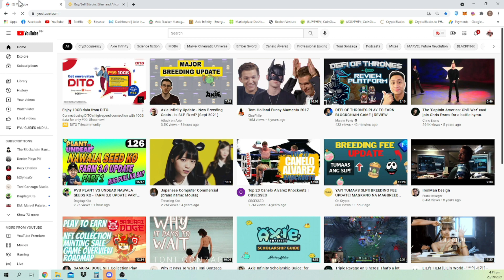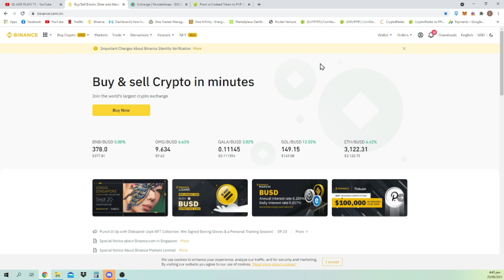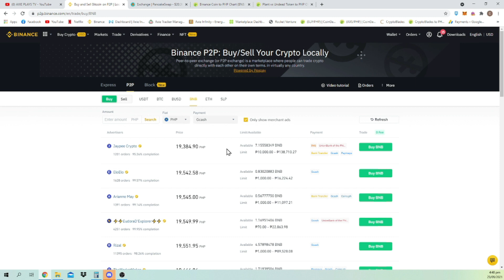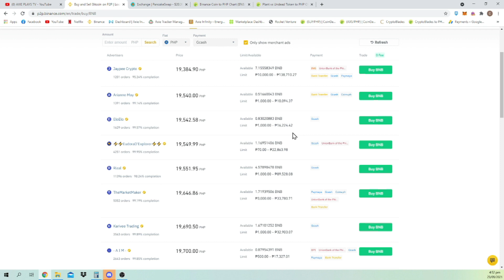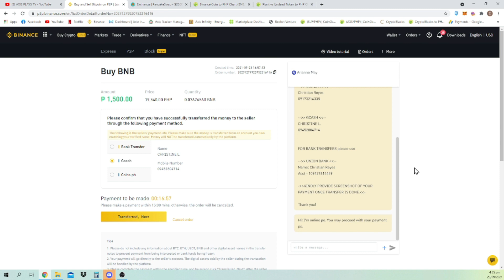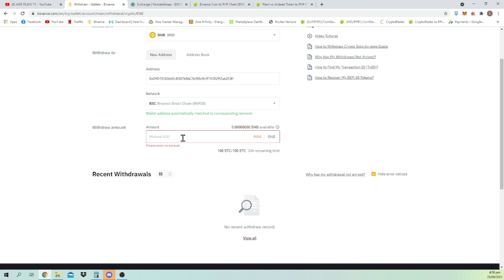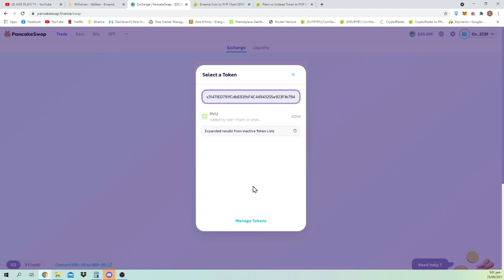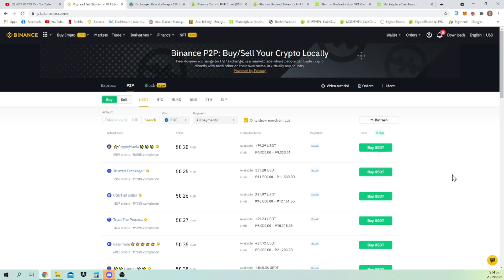HOW TO BUY PVU USING GCASH | PVU PLANT VS UNDEAD TOKEN | PVU STEP BY STEP GUIDE BINANCE | TAGALOG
Hello mga Ka PVU! Ito na po yung request ninyo na guide sa pag bili ng PVU token using gcash and other payment methods po. Enjoy watching!

Gusto mo na din bang mag start sa iyong Axie journey?